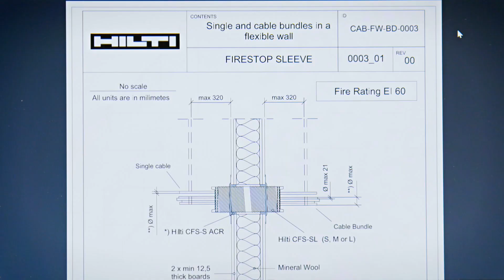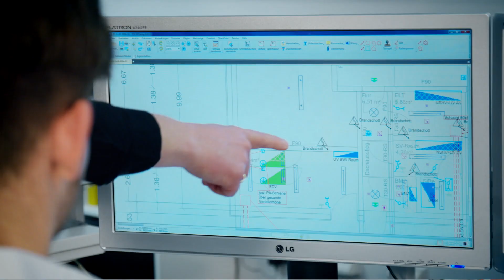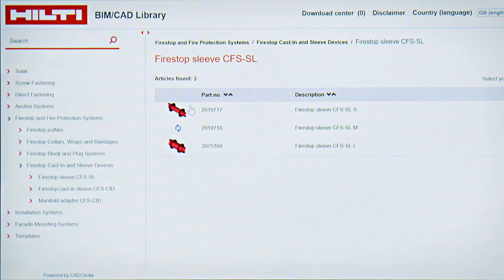INTRODUCING Hilti Fire Protection in Pharma Construction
With a wide range of firestop products suitable for many types of penetrations and applications, Hilti aims to simplify the processes in the pharmaceutical construction projects.

They are designed to help prevent the spread of fire, bursting, explosion and contamination, reducing possible risks that may lead to business interruption.